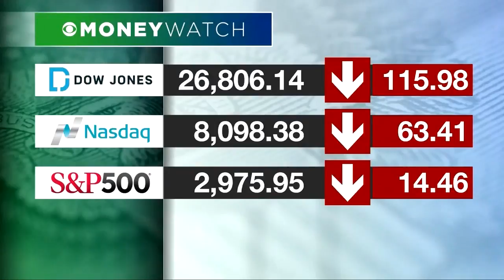Money Watch Report 7-9-19